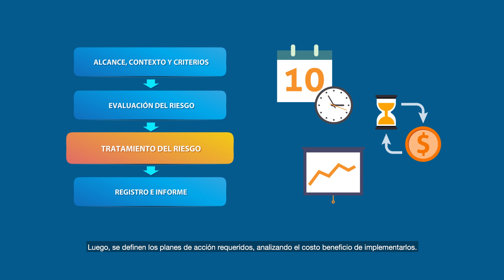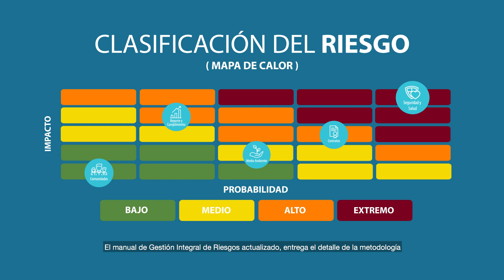Política de Gestión de Riesgos de Antofagasta PLC